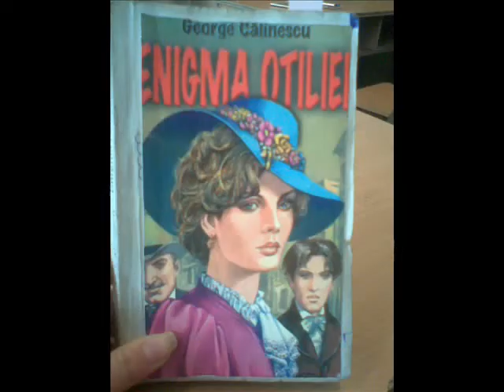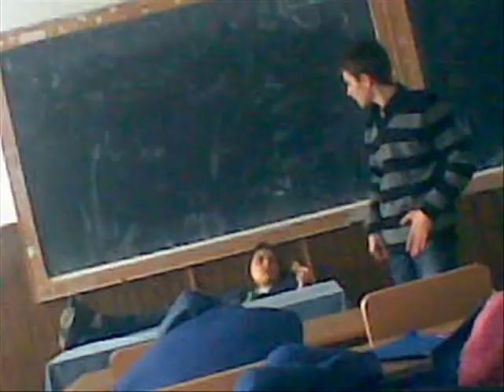12 D -Grup Şcolar "Gheorghe Asachi" Galaţi, promoţia 2012